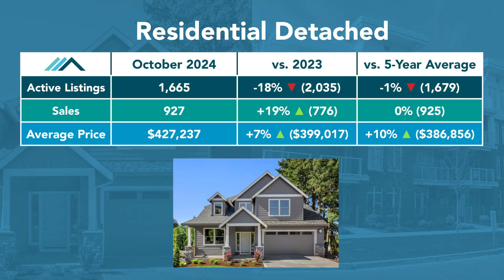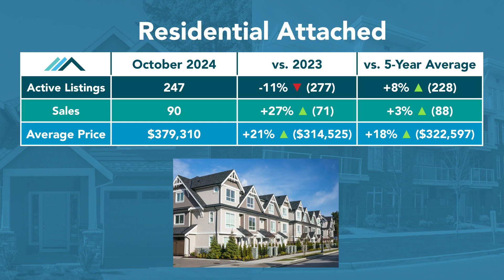Market Release October 2024 - Winnipeg Regional Real Estate Board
October saw All MLS® sales of 1,337 up 7% over September, up 19% over October 2023, and 1% higher than the 5-year average.

The Winnipeg Regional Real Estate Board is a not-for-profit corporation founded in 1903 by a small group of real estate practitioners. Today, as one of Canada's longest-running real estate boards, the Winnipeg Regional Real Estate Board serves over 2,400 licensed real estate Brokers and Salespersons, along with other industry-related professions in and around the Winnipeg Metropolitan Region, providing them with essential resources to enhance professionalism, advance the industry's development and enrich the communities they serve. The Winnipeg Regional Real Estate Board is the collective voice for both its residential and commercial REALTOR® Members and operates under the direction of an elected voluntary Board of Directors.